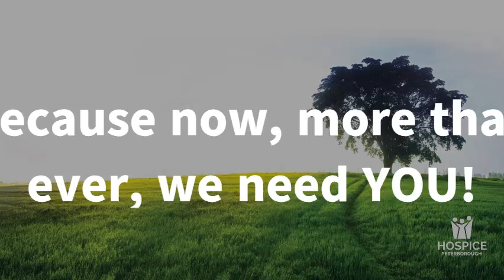Hike with Hajni - Virtual Hike for Hospice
Join Hospice Peterborough's Executive Director Hajni Hos as she hikes around her home.